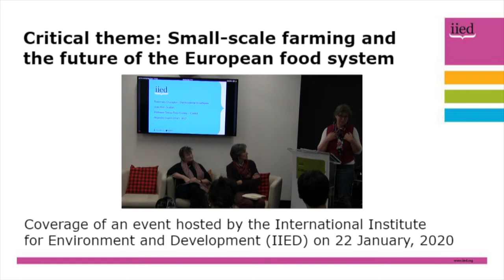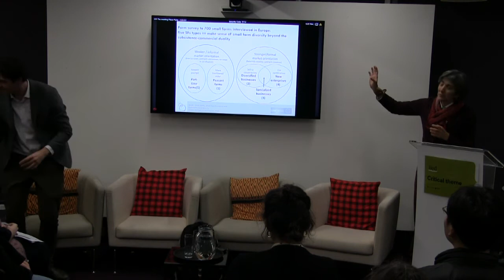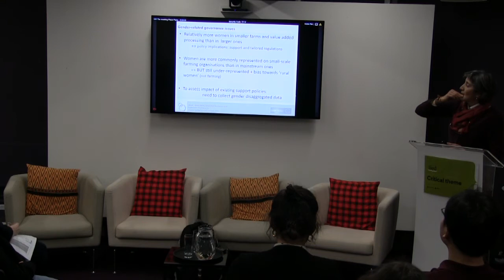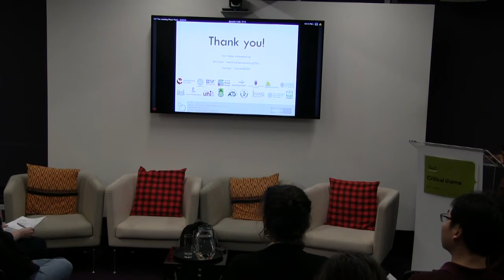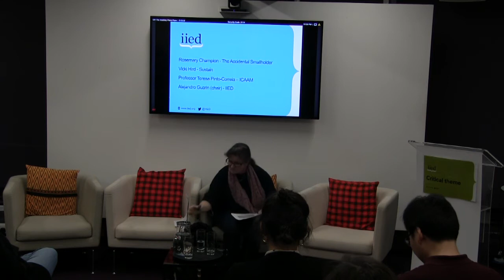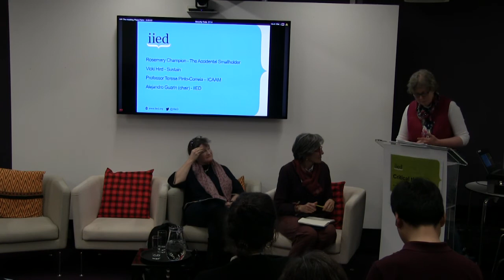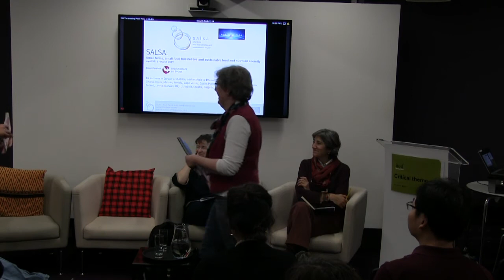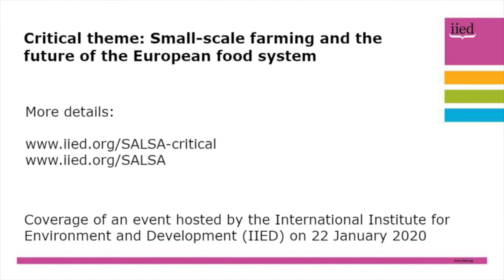Critical theme: Small-scale farming and the future of the European food system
Globally, small-scale farming is crucial for producing food and for sustaining the livelihoods of millions of people. In European food systems, the important but under-appreciated role of small-scale farmers is under threat from external drivers.

On Wednesday, 22 January 2020, IIED hosted a critical theme event to discuss how small farms fit in the future context of the UK and European food system. The event explored the future of UK and European food systems through the lens of small-scale farming, drawing on the findings of the SALSA (Small farms, small food businesses and sustainable food and nutrition security) research project about the status and role of small-scale farming across Europe, including lessons from small-scale farming in Africa.

The panellists were Alejandro Guarin, a senior researcher at the International Institute for Environment and Development (IIED); professor Teresa Pinto-Correia, the director of the Institute of Mediterranean Agricultural and Environmental Sciences (ICAAM) at the University of Évora in Portugal; Vicki Hird, a campaigner, author, researcher and activist; and Rosemary Champion, a smallholder in the east of Scotland.

The presentation given by Pinto-Correia during the event is available on IIED's SlideShare channel